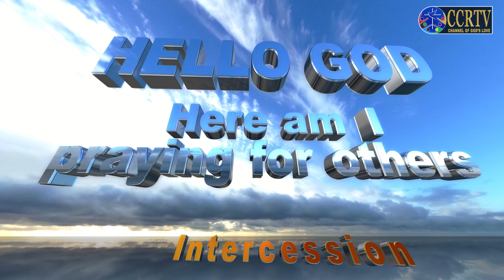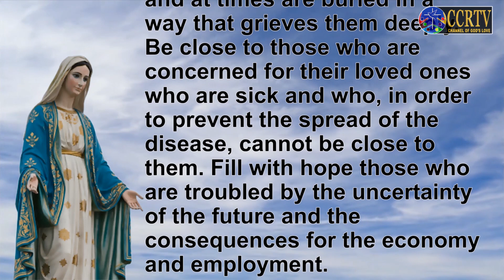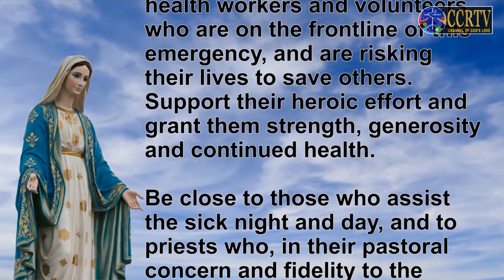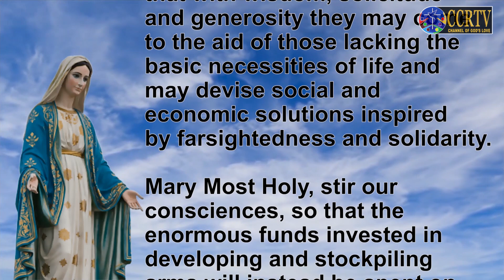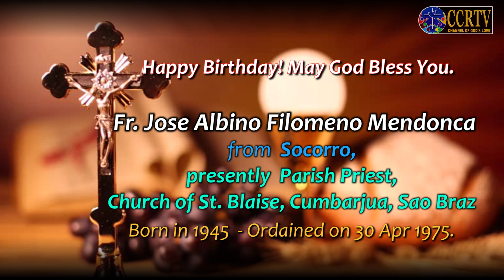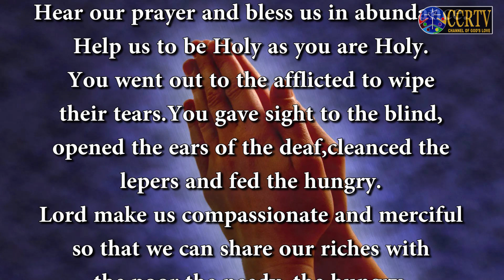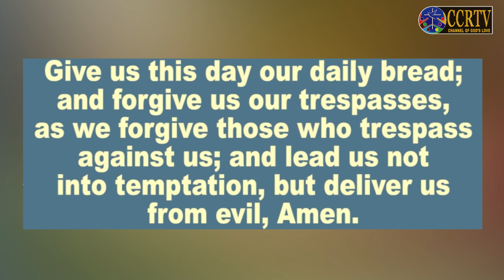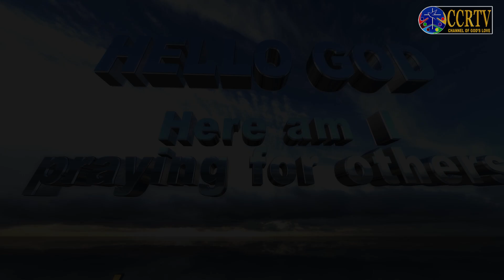Intercessory Prayer - English - May 3 2020